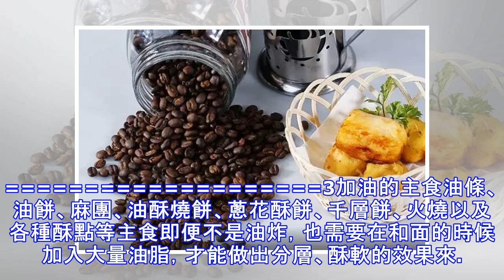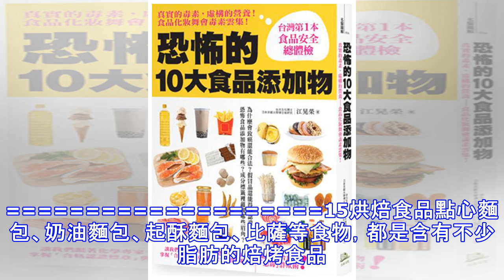這些不起眼的高脂食物，每一個都是「貼膘」高手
身體內多餘的脂肪，不光會把身材「撐」到變形，還會貼在內臟上，帶來高血脂、心臟病、脂肪肝等多種健康風險。如果你每頓吃得並不多，肉肉卻總愛長在你身上，問題可能出在食譜里：有些食物看起來並不「油」，卻藏了很多的脂肪。《生命時報》採訪專家，揪出那些低調的高脂食物，避免你在不知不覺中長肉。 營養師總結15種高脂食物你每天吃下去的脂肪是否超標，對照下面的食物測測就知道。 1五花肉鹵肉、豬頭肉、五花肉做的紅燒肉、肥羊片、雪花牛肉等之所以香美多汁，主要在於脂肪含量足夠高。比如雪花牛肉看似瘦肉，其實內部綴滿了白色的脂肪花紋，和瘦肉結...